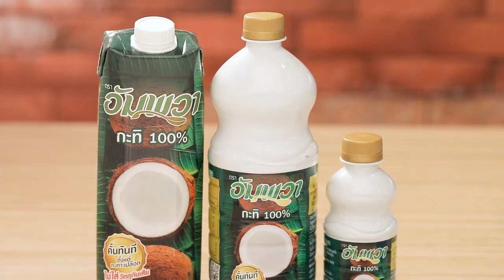ร้านเด็ดอัมพวาการันตี